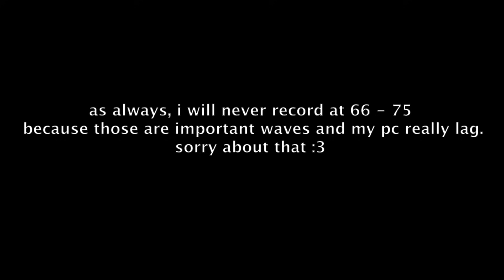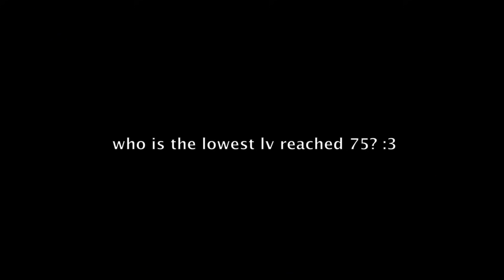SPECIAL* Noob To Pro (Day16) - Noob Reaching WAVE 75 + 4 Billion Damage! (10k gems)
thanks for 5k guyssss